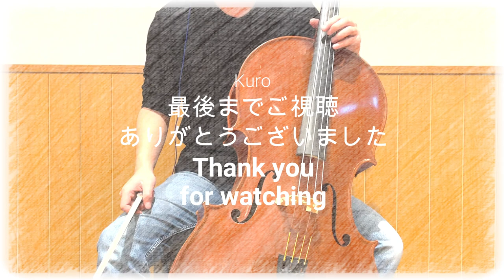King Gnu『逆夢』を弾いてみた【チェロ】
こんにちは、くろです。

今回は、King Gunの「逆夢」を弾いてみました。

🎁カラー版・運指表
🎁初心者は読むべき！おすすめ教材紹介
🎁上達が早くなる！効率的な練習の仕方を徹底解説
🎁知らなきゃヤバい！初心者が知るべききれいな音の出し方！
🎁必見！上達していくウォーミングアップの効率的な組み方！

是非こちらの特典を活用して上達への近道にしてほしいです！🎻

▽他の演奏動画はこちら。

こちらのチャンネルは、チェロの癒しや楽しみをコンセプトに配信しています。

その他「YOASOBI」などの楽譜は、こちらで配信中です。

ぜひ友達登録してみて下さい。